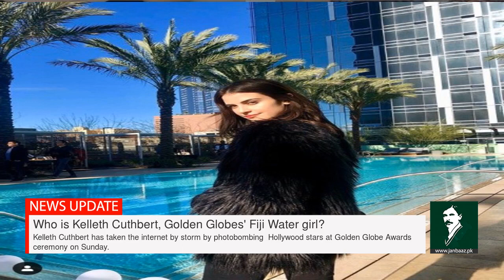Who is Kelleth Cuthbert, Golden Globes' Fiji Water girl?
Kelleth Cuthbert has taken the internet by storm by photobombing  Hollywood stars at Golden Globe Awards ceremony on Sunday.

Here is what you want to know

Originally hailing from Tornonto, , Kelleth Cuthbert is a Los Angelesbased model  in her early thirties.

She was  one of Fiji Water ambassadors at the Golden Globe Awards and became butt of the jokes with her presence in the pictures with the likes of  Jim Kerry and many others.

According to Twitter there were over 50,000 tweets about her on Sunday, with FIJI Water also posting her memes.

Cuthbet photobombed starfilled red carpet pictures, and inched her into into everyones social media feeds.

Fox News reported  that  her photobombing moves were calculated. She is said to  have purposefully made her way into celebrity shots.